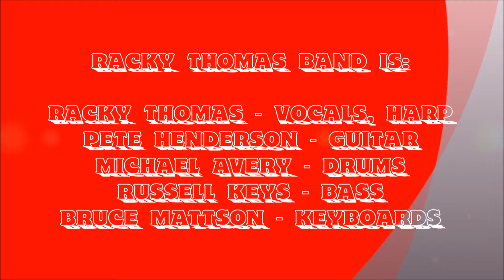2021 SATURDAY NIGHT AT NEXT PAGE - #1 - MERRY CHRISTMAS, BABY - RACKY THOIMAS BAND (12/11/2021)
LIVE 2021 SATURDAY NIGHT AT NEXT PAGE CAFE SOUNDS #1 ! ! ! !  MERRY CHRISTMAS, BABY - RACKY THOMAS BAND ! ! ! !   RECORDED LIVE AT NEXT PAGE CAFE IN WEYMOUTH, MA. ON SATURDAY DECEMBER 11, 2021.